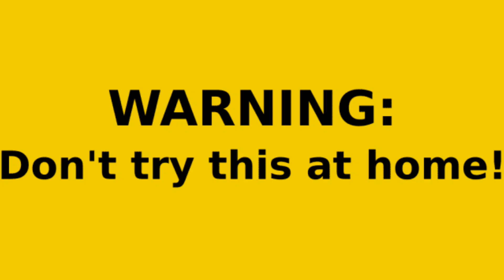Jameen Ke Andar Sky Shots Rakkar Test Kiya | New Diwali Cracker Testing 2023 | Mr ak racer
Hello guys, is video me hamne Diwali patakha jameen ke andar rakhkar test Kiya I Hope yah video aapko pasand aaega.

diwali pathaka 2023
diwali bomb 2023
diwali mirchi pathaka 2023
crazy xyz diwali experiment 2023
Mr Indian hacker diwali experiment 2023
2023 diwali dhamaka

Diwali pathaka 2023 new crackers 2023 new bomb 2023 new annar 2023 new rockets 2023 new greem chackri 2023 new crackers 2023 new all diwali crackers 2023 crazy xyz diwali crackers 2023 crazy xyz diwali videos Mr ak racer videos Mr indan hacker diwali videos 2023 diwali diwali2023 crazyxyz mrindianhacker diwali experiments mrakracer.